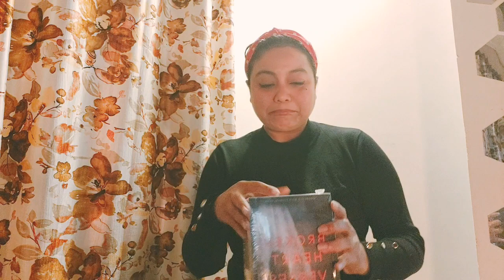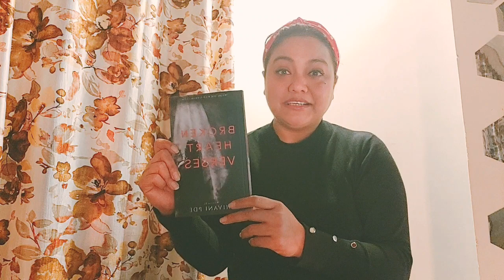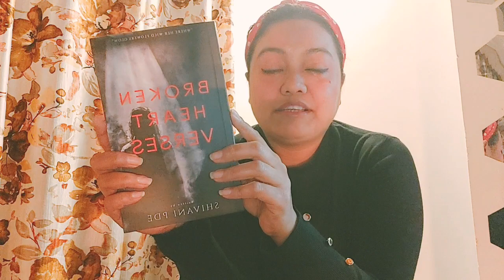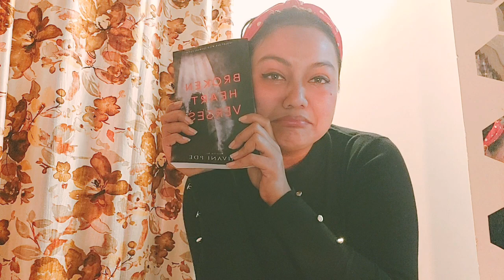5 Life-Changing Moments That Led to My First Book Publication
Unboxing my 1st Published Book | Amazon Best Seller | Broken Heart Verses | Real Emotions

It has been my childhood dream to write & publish my book. It is currently on #1 on Amazon. You can purchase from the Platform - Amazon , Kindle, Googlebooks & Gumroad

Love & Light